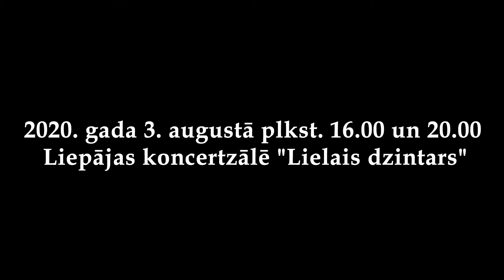Balets "Gulbju ezers" - Maskavas teātris "Klasiskais balets" Liepājā 2020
Slavenais P.Čaikovska balets "Gulbju ezers" Liepājā!

Tikai 2020. gada 3. augustā plkst. 16.00 un 20.00 Liepājas koncertzālē "Lielais dzintars" notiks Maskavas teātra "Klasiskais balets" grandiozas viesizrādes ar leģendāro P. Čaikovska baleta izrādi "Gulbju ezers", kas ir iekarojusi tūkstošu skatītāju sirdis visā pasaulē. Uzdāviniet īpašu vakaru sev un saviem tuvajiem! Mēs rekomendējam iegādāties biļetes jau šodien, kamēr tās vēl nav izpārdotas.

Par baletu:

Baleta "Gulbju ezers" vēsturiskā pirmizrāde notika 1895. gadā Sanktpēterburgā, Marijas teātrī. "Gulbju ezers" ir izcilākā klasiskā baleta izrāde, ko radījis ģeniālais komponists P.Čaikovskis ar Mariusa Petipā un Ļeva Ivanova horeogrāfiju. Balets "Gulbju ezers" ir stāsts par mīlestību un laimi, cīņu pret tumšajiem spēkiem, par mīlestību kā cilvēcības augstāko izpausmi. Sižeta pamatā ir iekļauta sena vācu leģenda par daiļo meiteni Odetu, kas tika pārvērsta par balto gulbi. Tikai nesavtīga mīlestība un uzticība var atbrīvot viņu no ļaunas burvestības. Romantiskais jauneklis princis Zigfrīds nokļūst pie burvju ezera, Odetā viņš saskata savu sievietes ideālu, iemīlas viņā un zvēr mūžīgu uzticību. Bet prinča sapņa īstenošanas ceļā parādās Ļaunais ģēnijs...

No seniem laikiem "Gulbja ezera" romantiskie tēli saviļņo kā pieaugušos, tā arī gados jaunus skatītājus, iedvesmo dažādu valstu baletmeistarus un horeogrāfus atgriezties pie klasiskajām vērtībām. Šis pasaulslavenais darbs, kas plaši pazīstams un skatītāju iemīļots, ir kļuvis par baleta mākslas simbolu. Maskavas teātra “Klasiskais balets – XXI gadsimts”, ko vada Krievijas Nopelniem bagātā skatuves māksliniece Jeļizaveta Ņebesnaja, repertuārā baleta izrādei “Gulbju ezers” ir īpaša vieta. Teātra galvenais uzdevums – saglabāt klasiskā krievu baleta tradīcijas, ar 21. gs. tehnoloģiju palīdzību padarīt tās saprotamas mūsdienu skatītājam.

Pasākuma ilgums: 2 st 30 min (ar starpbrīdi)
Bezmaksas ieeja bērniem: nav paredzēta
Paredzēts priekš: no 7 gadu vecuma